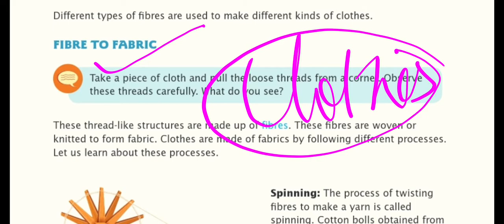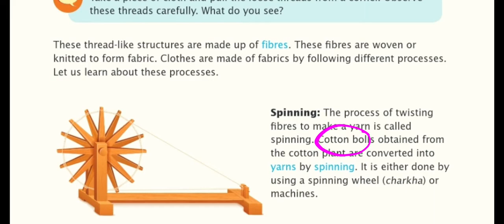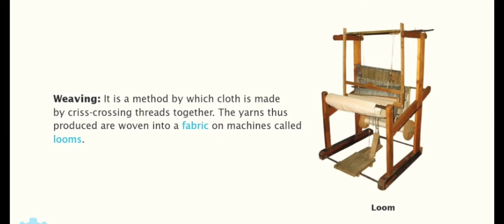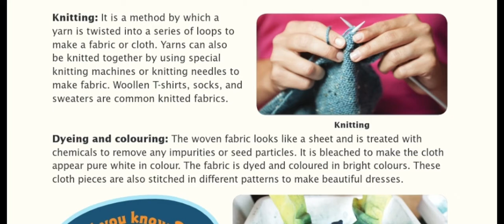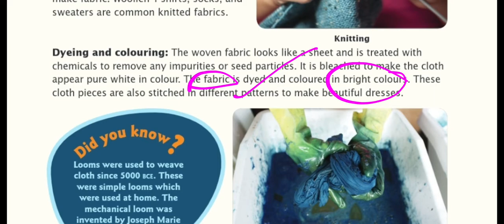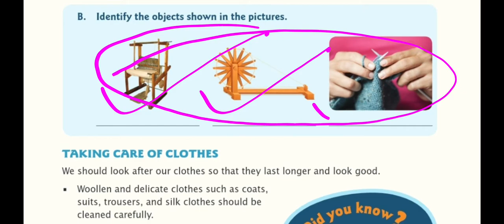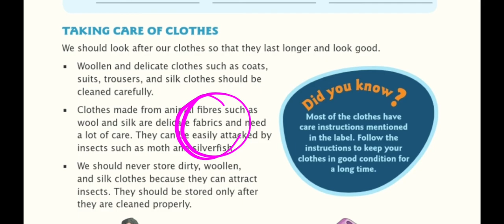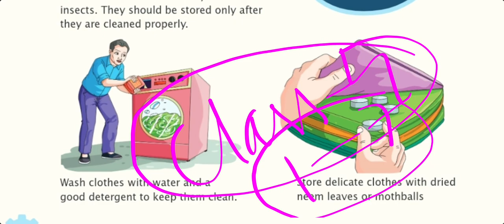Our Clothes ||Chapter-7 ||Science || Class-4 || Oxford Science ||Study In Depth || Cbse ||In Hindi